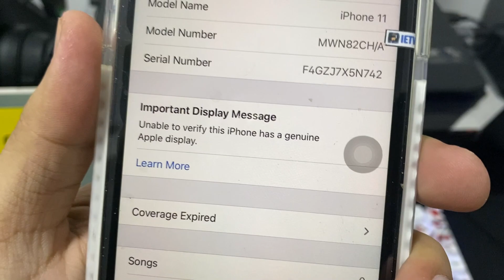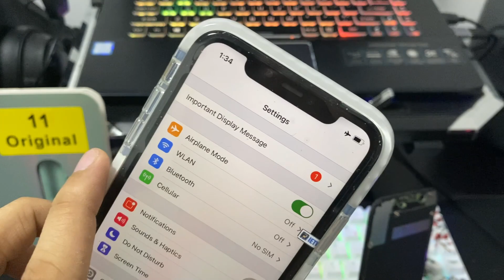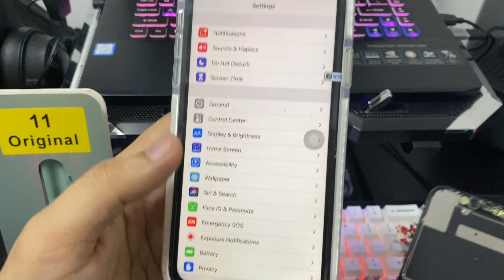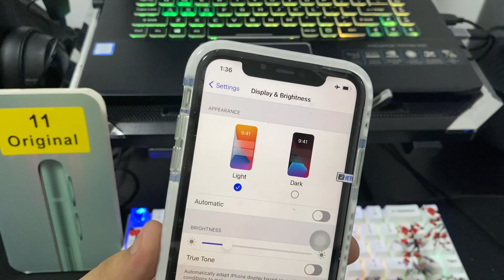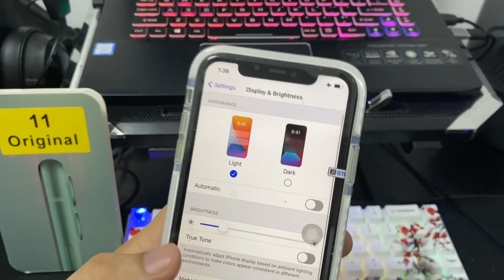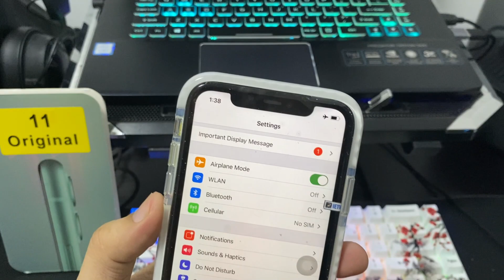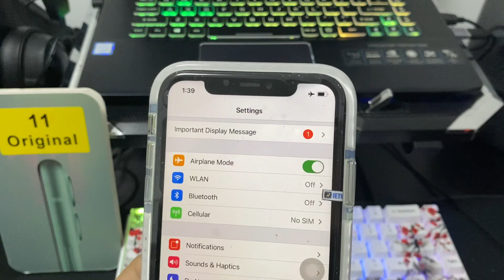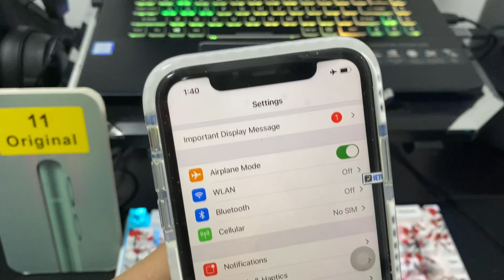Important Display Message, Papaano nga ba mawawala ito?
📌 Shopee Account:
IETV TECH SHOP

CLICK NIYO NA DIN ANG BELL BUTTON PARA UPDATED SA MGA SUSUNOD NA TIPS, TRICKS AND PROMOTIONS! 💙